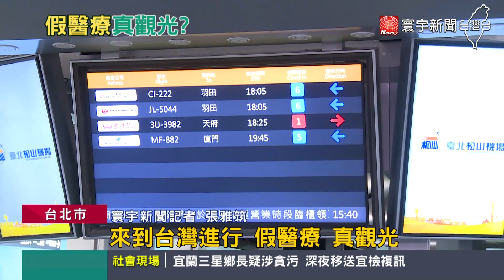邊境解封兩岸仍禁！爆千中客用''這種簽證''偷跑｜寰宇新聞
台灣擺脫疫情陰影重啟國門，卻仍然禁止，中國民眾來台觀光，就連 中國也只開放，台灣自由行旅客入境，兩岸觀光停滯不前，現在，卻有消息傳出，上千中國民眾鑽漏洞偷跑，用醫療簽證來台旅遊，依停留天數不同還有價碼區別，最長甚至可以在台灣，停留90天。